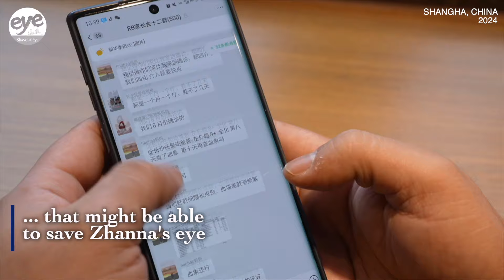A journey of hope to Shanghai: Anna's fight against daughter's rare eye disease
Zhanna, a Russian girl, is suffering from retinoblastoma, and this is the third time her mother, Anna, has brought her to Shanghai for treatment.

Retinoblastoma is a rare and malignant eye tumor with an incidence rate of approximately one in twenty thousand. This rare disease can severely endanger a child's vision and even threaten his or her life.

Zhanna was diagnosed in one of her eyes, and the doctors from three well-known medical institutions in Moscow unanimously recommended enucleation - removing the afflicted eyeball. However, Zhihanna was only 13 years old at the time and loved to draw and dance. Losing one eye would be a tremendous blow for a child like her.

Subsequently, Anna took her daughter to Switzerland to seek treatment. During their quest for help, she met a mother of a Chinese kid. Anna learned that there was a team at Xinhua Hospital in Shanghai that might be able to save Zhanna's eye.

Two weeks later, Anna, having never been to China before, brought her young daughter to Xinhua Hospital.

On the afternoon of September 26, the girl received her third intravitreal injection therapy at Xinhua Hospital. Meanwhile, Anna, waiting outside the operating room, received photographs of her daughter's retina after the first two treatments. Compared to before their arrival in Shanghai, Zhanna's eye lesions were shrinking. Anna was moved to tears.